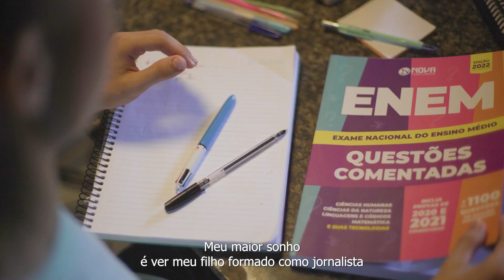Tempo integral: modelo cearense consolida escolas estaduais como espaços de transformação e sonhos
71% das escolas da rede estadual ofertam jornada ampliada, com até nove horas e três refeições diárias